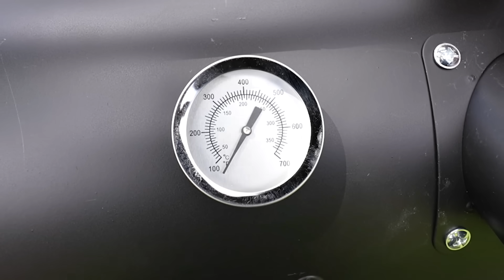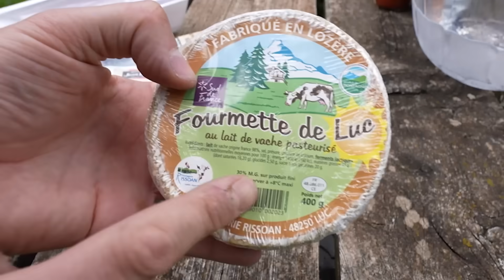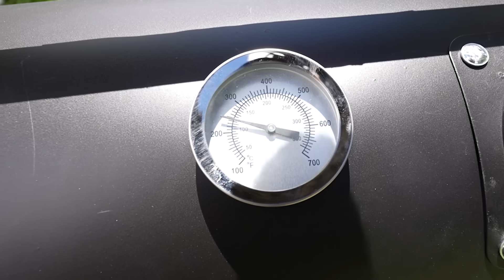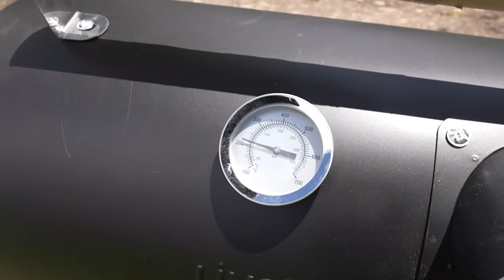Je teste un BARBECUE TEXAN à 60 Euros ! (méga dégustation)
Je teste une barbecue Texan à 60 euros dans une méga dégustation de merguez, viande rôtie, burger, saucisses et fromage avec la mystérieuse sauce reggae secrète !